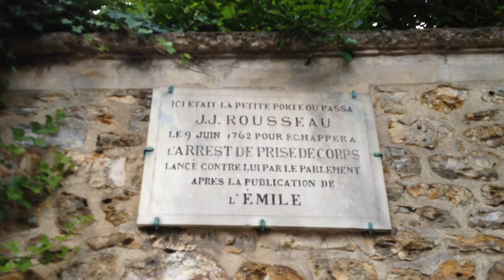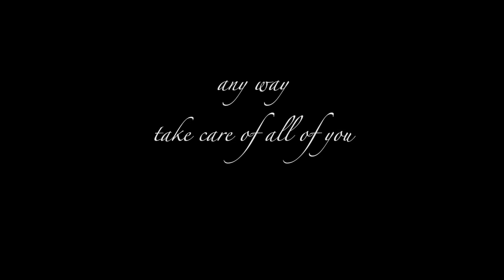J. J. ROUSSEAU Escape (on the road with l'Emile)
Otherwise, nothing to declare ?
 "Yes!  one thing , juste to say you : no comment".

--- Jean Jacques ROUSSEAU Escape（與 l'Emile 在路上）. J.J.盧梭。逃避（在與埃米爾的路上）. J.J. 루소. 회피 (에밀과 함께 길에서). --- J.J.ルソー。回避（エミールと一緒に道路上）. --- J.J. Rousseau Διαφυγή (στο δρόμο με τον Εμίλ). --- J.J. Rousseau Уклонение (по дороге с Эмилем). ---